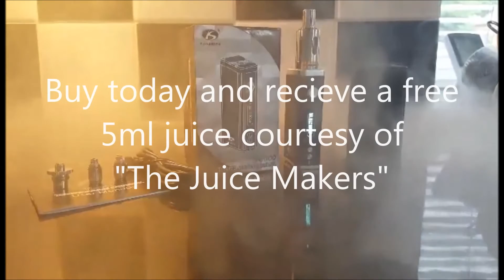KangSiDe 50w Mod Box £70 (Vape, Chong, eCig)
Daniel Troop, Richard Straw and Mark Griffin-Garner are currently the leading local sellers in eCig's this is their current best seller.